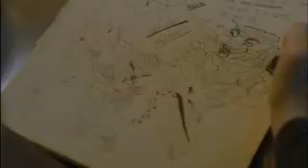[ENG]More Th@n Blue Kwon Sang Woo part 2 (CHI SUB)